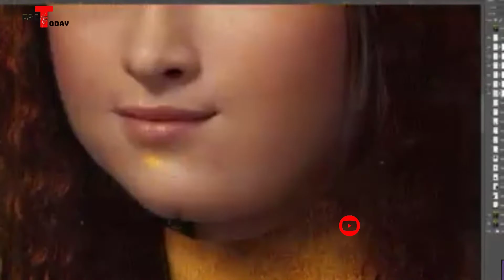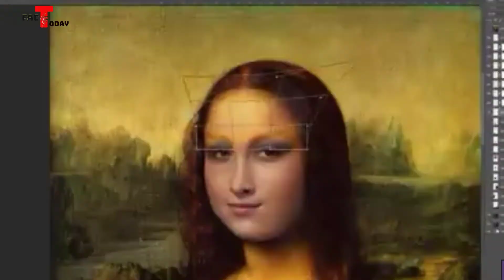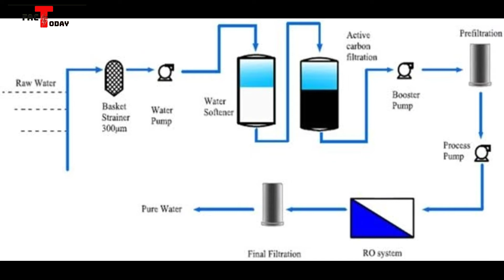Friday Facts Episode -6 || 15 Interesting Facts Every Week || Telugu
It's an Continues series of episodes which are very interesting and these may let you know about unspoken facts and many are shocking ..
Soo don't miss this series ...